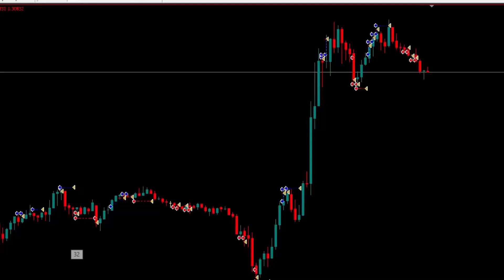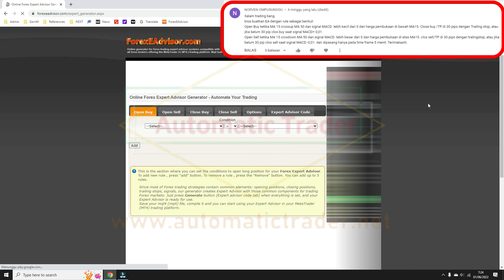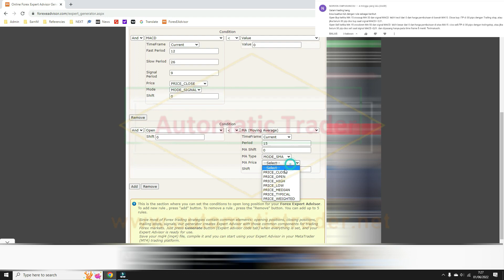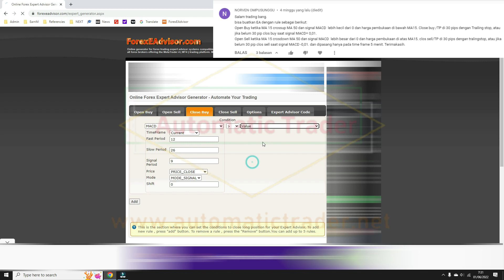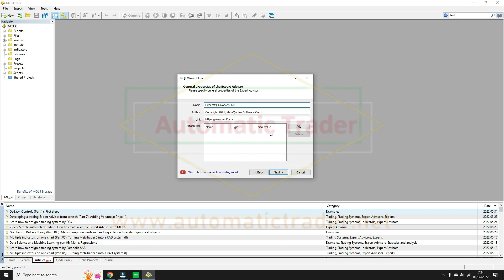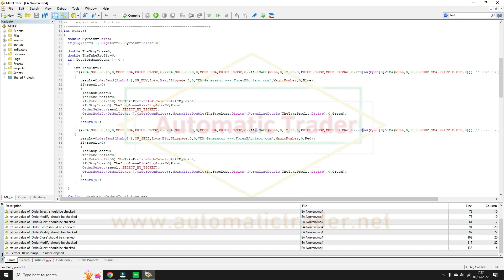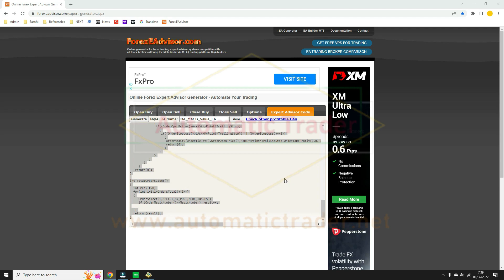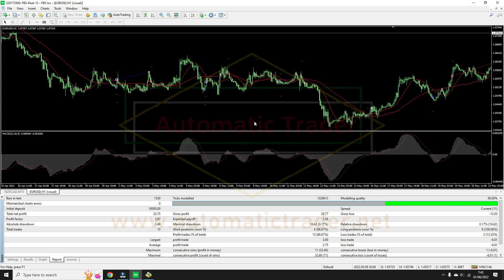Membuat EA NORVEN 1.0 Tanpa Coding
Terima Kasih ya sudah klik vidio ini

Tidak menerima jasa pembuatan EA atau edit EA
Tidak membuka kelas apapun
Tidak ada grup Tele atau WA

Lagi nyari broker forex yang mantap ?

Atau lagi nyari  VPS Forex yang handal ?